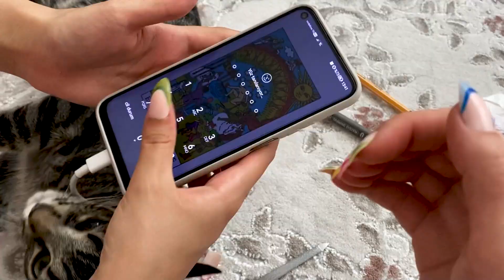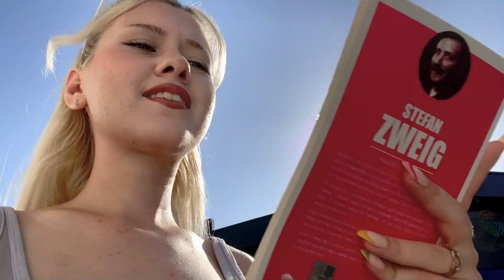TEKİRDAĞ VLOG | Tekirdağ düğünleri, sahilleri ve insanları...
Bu videomda Seloş bana Tekirdağ'ı gezdirdi. Ben gezerken çok eğlendim umarım siz de videoyu izlerken çok eğlenirsiniz öptümm💖

00:00 İntro
00:33 Gün 1 Tekirdağ'a alışmak
04:23 Gün 2 Düğüne ve gezmeye hazırlanmak
12:43 Gün 3 Geziyoruz
15:02 Gün 4 Simülasyonda yaşıyoruz
17:02 Gün 5 Kafelerden sıkılıp sahile gidiyoruz
20:14 Gün 6 Eve dönüş :(